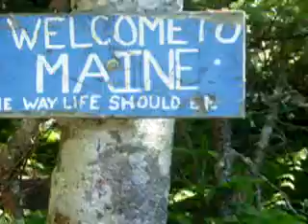Welcome to Maine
It was a great feeling to be in Maine after walking through 13 states.